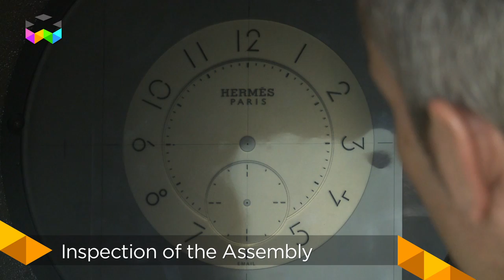The making of a Hermès Slim d’Hermès Grand Feu dial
At BaselWorld 2016 Hermès showed its new limited to 100 pieces Slim d'Hermès Émail Grand Feu - a watch with a stunning enamel dial. and now, you can see what the Grand Feu enameling process entails.